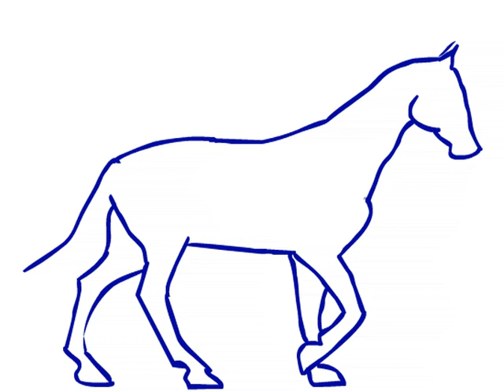horse walking motion test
outline of horse walking